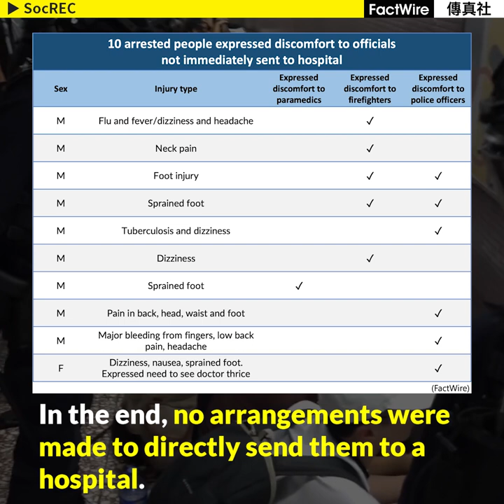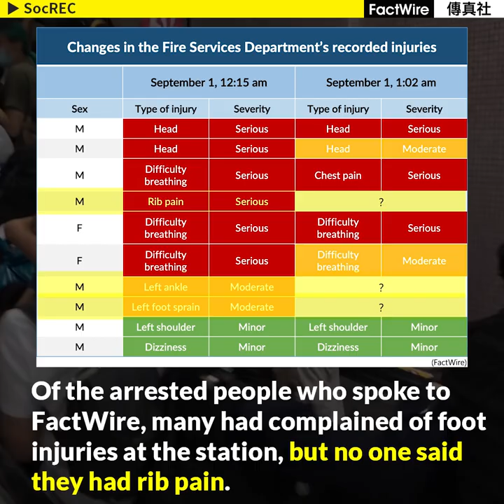Prince Edward 8.31 — Differing injury counts lead to suspicion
(Prince Edward 8.31 Part 1) After 8.31 Prince Edward Incident, many people suspect that someone died in the station because of the discrepancy in the injuries and the closure of the subway station for more than 30 hours afterward. FactWire got in touch with 47 of the arrestees from that night to reconstruct the chaotic situation in the subway station.

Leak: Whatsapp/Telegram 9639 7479